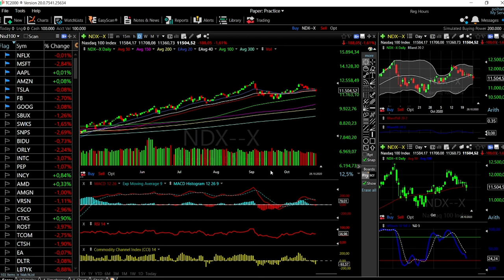S&P500, Dow Jones and Nasdaq forecast for October 27, 2020